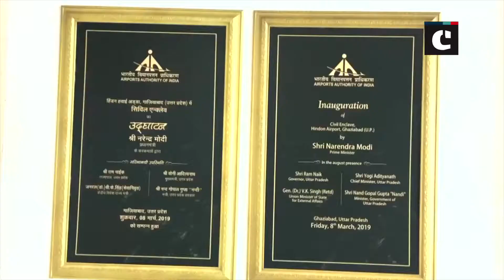Ghaziabad's Hindon Airport to be operational for commercial flight from Oct 11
Ghaziabad (Uttar Pradesh): After an eight-month-long wait, the Hindon Airport is ready for the first flight on October 11. The first flight from Hindon will be from the Heritage Aviation Company.